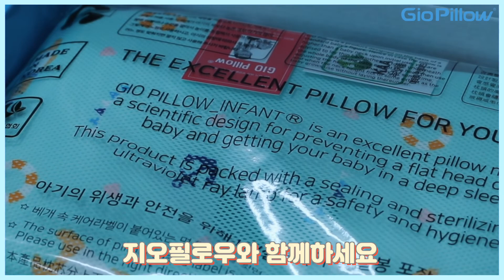GioPillow-생생한 안전 5단계 검사과정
생생한 안전 5단계 검사과정😀
1단계
베개 속 검출기 검사💻

2단계
꼼꼼한 육안 검사👀

3단계
UV 살균 샤워🚿

4단계
완변 진공 포장☑

5단계
한번 더! 검출기 검사🆗
우리 아이를 위한 안전베개
지오필로우와 함께하세요.

Song:
Walk - Ikson